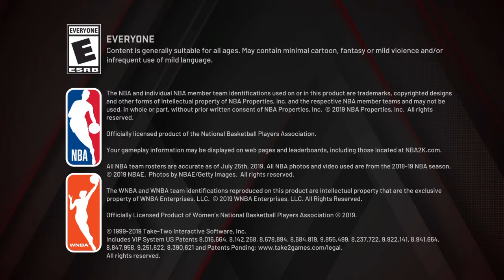Lol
NBA 2K20